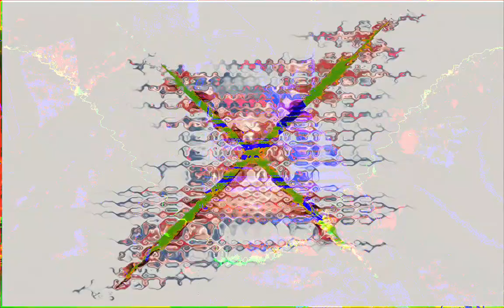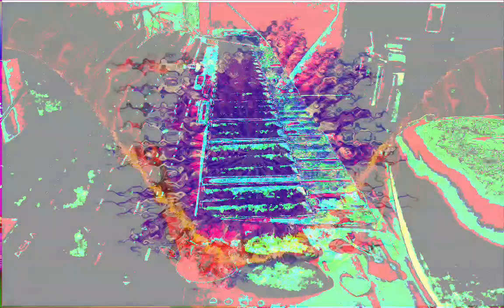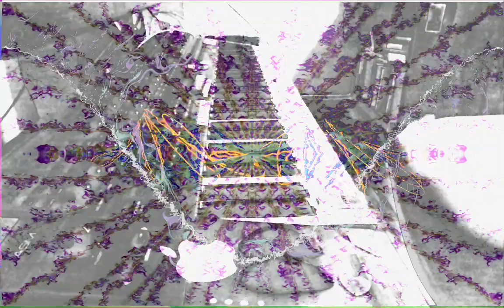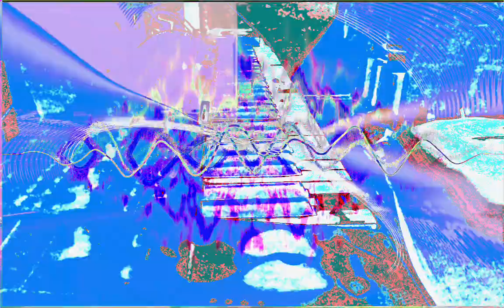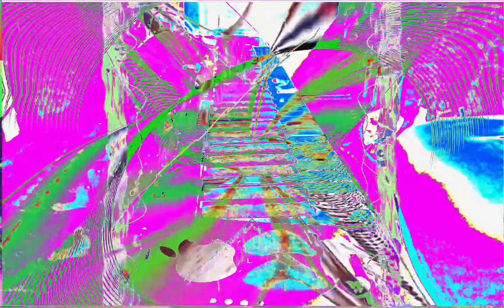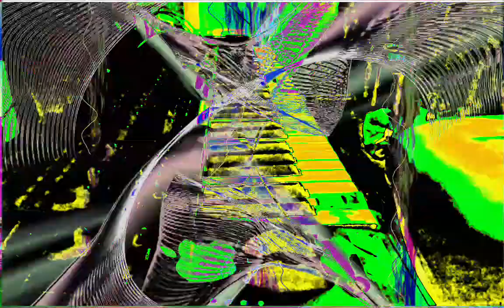Forms of sound made real from beyond all voids of nothingness - Structure without structure manifest